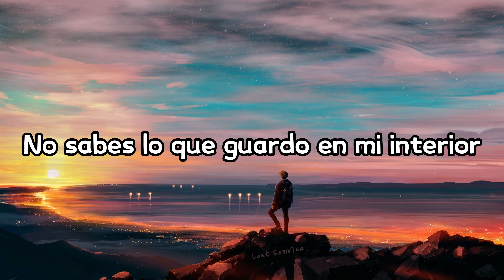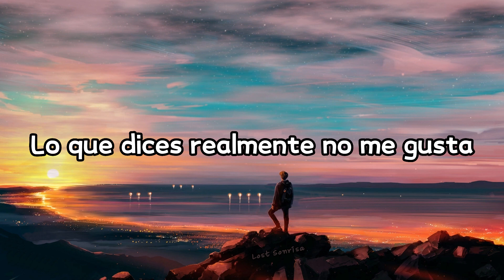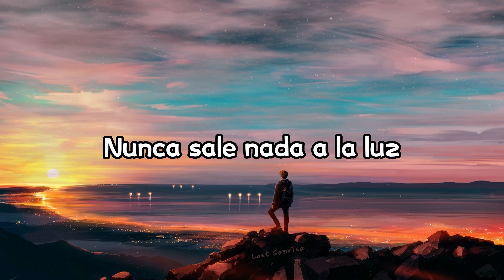Unlike Pluto - Ricochet on My Mind [Sub Español]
Ricochet on My Mind = Ricochet en mi mente
                                         (Rebotan)

▶ Cantate🎤: Unlike Pluto
▶ Canción 💿:  Ricochet on My Mind

▶ Unlike Pluto